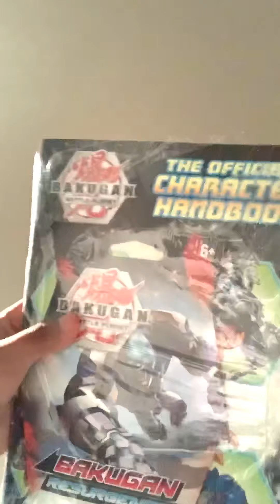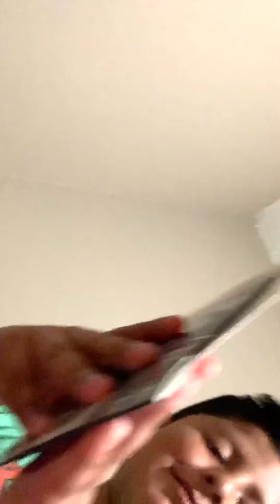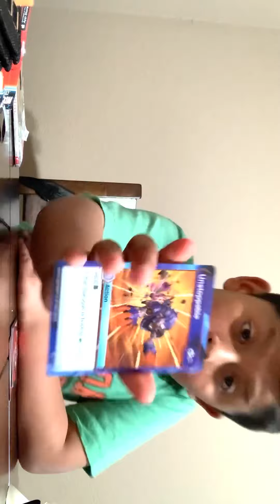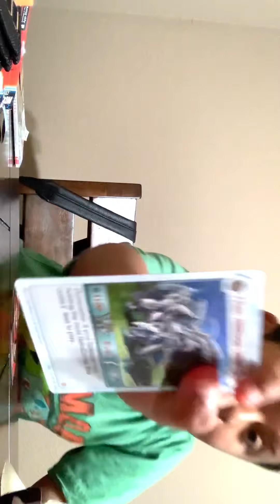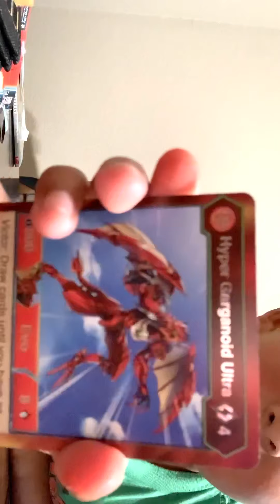Bakugan Battle Planet Book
Opening my new book